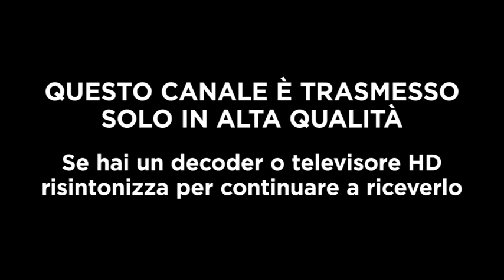Zapping SAT - Rete 4 (cartello)